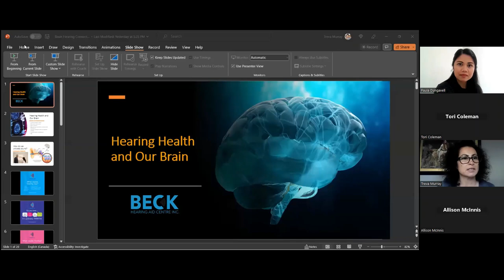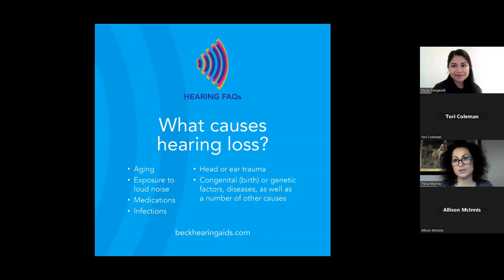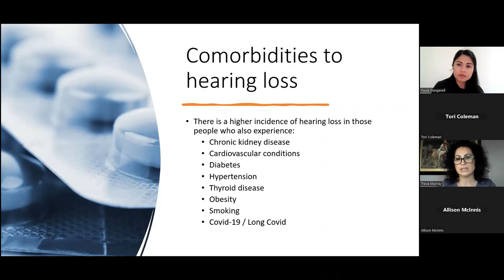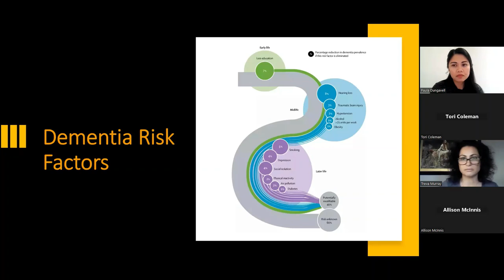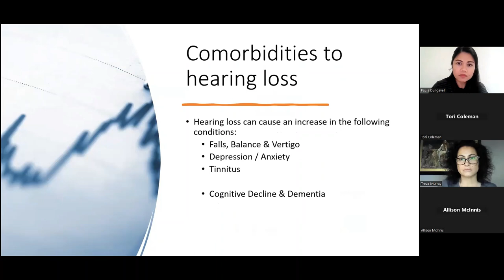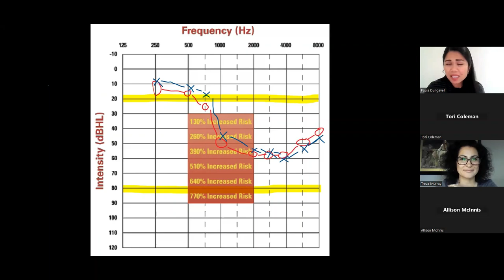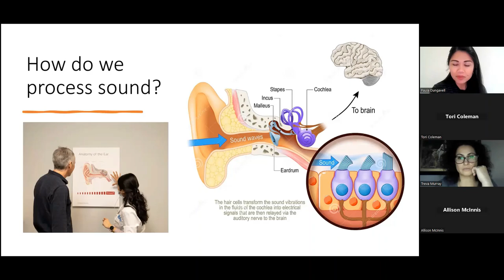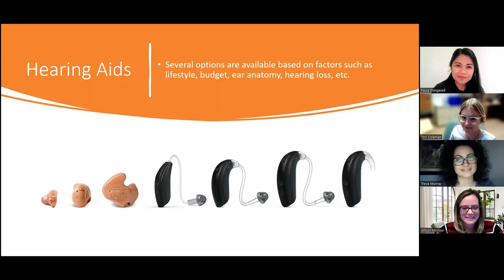Webinar: Connecting Hearing to Your Health and Well-Being